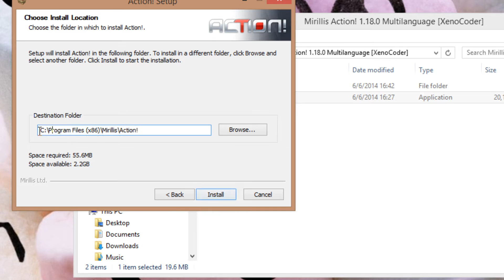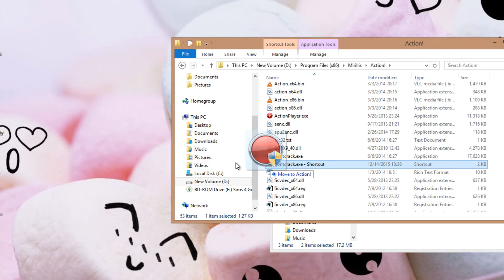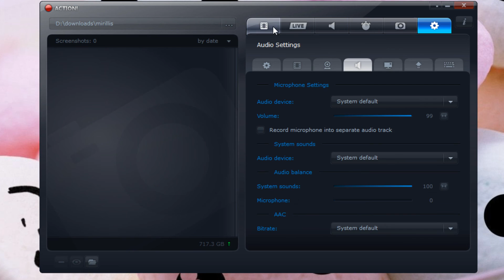איך להוריד תוכנת צילום מסך ומשחקים מעולה(Mirillis Action)בחינם!!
איך להוריד Mirillis Action פרוץ בחינם בקלות ובמהירות.
התוכנה מעולה לצילומי מסך המחשב וצילומי המשחקים באיכות של 1080 פיקסלים.